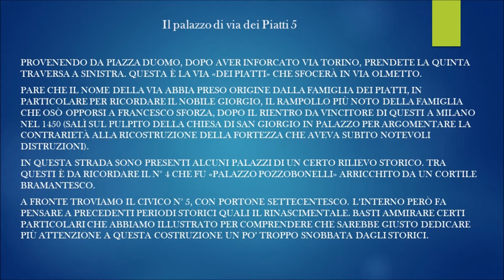Milano da scoprire, Via Piatti 5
In via Piatti al numero 5, traversa di via Torino, esiste da secoli un palazzo che neppure gli storici dell'arte milanese hanno mai preso in considerazione. Passateci e vedrete che abbiamo avuto ragione nel segnalarvelo.